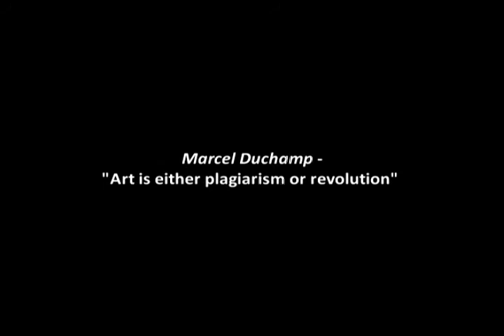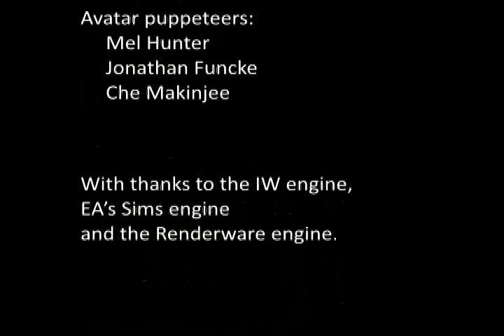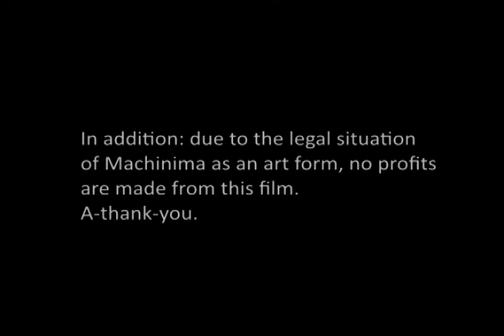BigCityKarma.avi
A South African story told in the virtual performance space of the video game.
Take an ordinary young man, having a rollercoaster ride of a day and let him tell his tale in not one but four different video game environments. When the simple task of fetching take-out acquires the obscurity of modern video games, you've got to wonder...